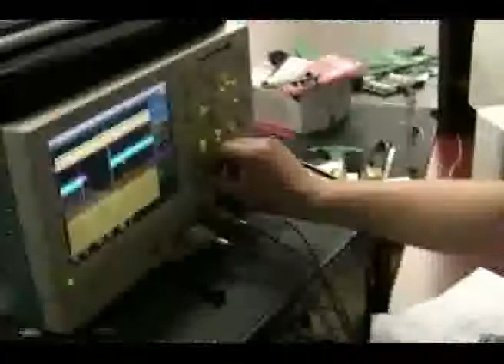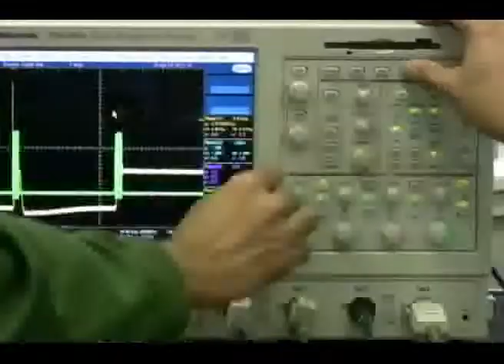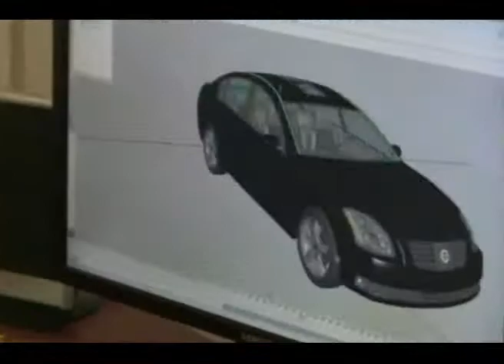NYTRIC Ltd. - Winners of the 2009 Your Workplace "Top Ten Places Where Employees Thrive" Award